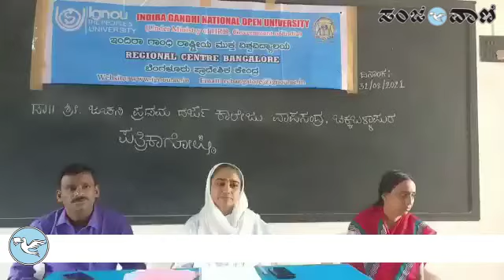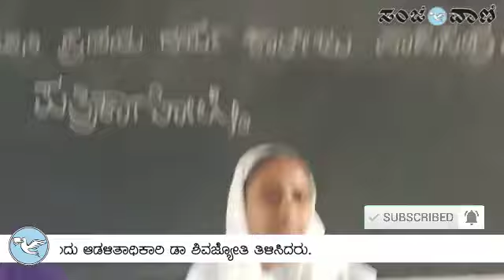ವಿದ್ಯಾರ್ಜನೆಗೆ ಮುಕ್ತ ಅವಕಾಶ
ಚಿಕ್ಕಬಳ್ಳಾಪುರ ದಲ್ಲಿರುವ ಜ .ಚ .ನಿ . ವಿದ್ಯಾ ಸಂಸ್ಥೆಯಲ್ಲಿ ಇಂದಿರಾಗಾಂಧಿ ರಾಷ್ಟ್ರೀಯ ಮುಕ್ತ ವಿಶ್ವ ವಿದ್ಯಾ ಲಯದ ಆಶ್ರಯದಲ್ಲಿ ವಿವಿಧ ಕೋರ್ಸ್ ಗಳ ಇಗ್ನೋ ಯೋಜನೆಯ ಶಿಕ್ಷಣವನ್ನು ಸೇವಾ ಮನೋಭಾವನೆಯಿಂದ ನೀಡಲಾಗುವುದು ಎಂದು ಆಡಳಿತಾಧಿಕಾರಿ ಡಾ ಶಿವಜ್ಯೋತಿ ತಿಳಿಸಿದರು.